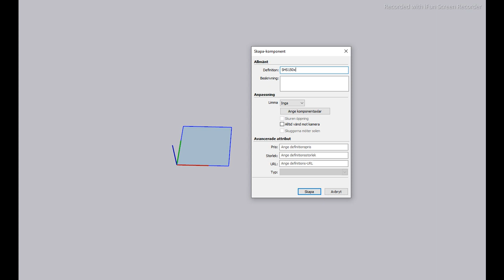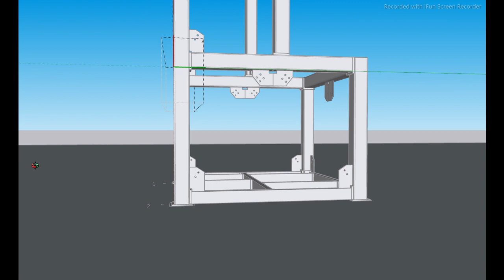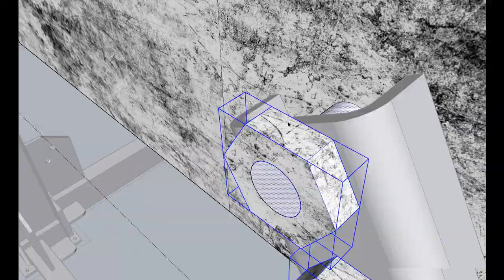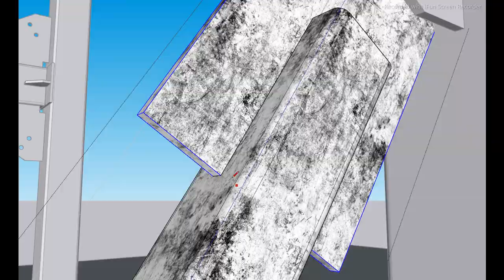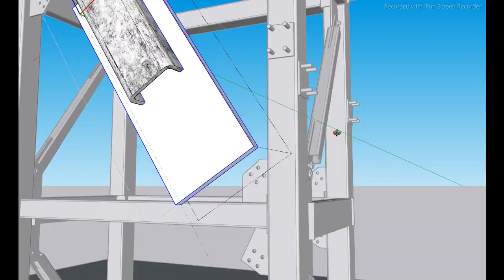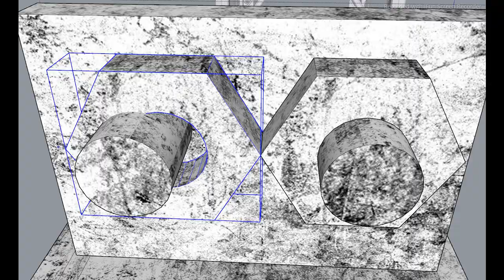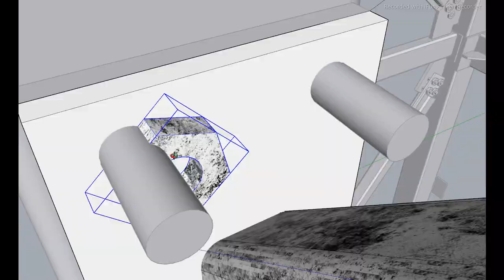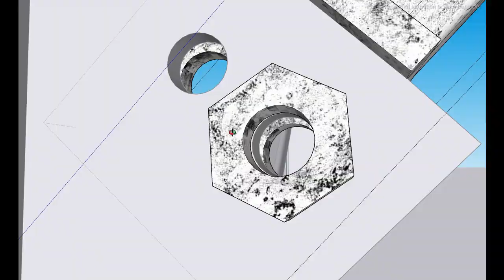Sketchup | Speed Build| Skid Structure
Skid Structure in Bolted Steel